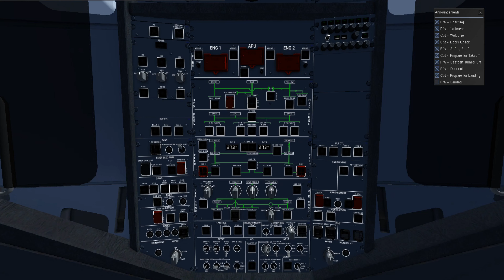[Flightgear] IndiGo A320N Approach and Landing at Chandigarh, Bharat | Visual RWY11